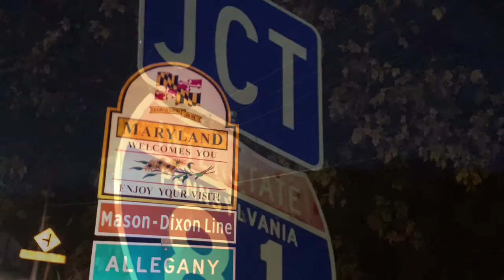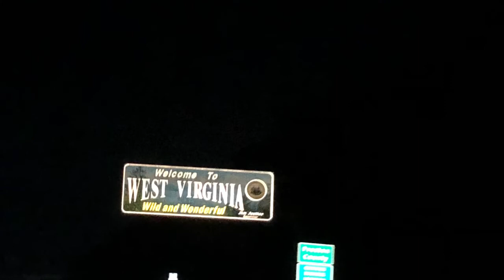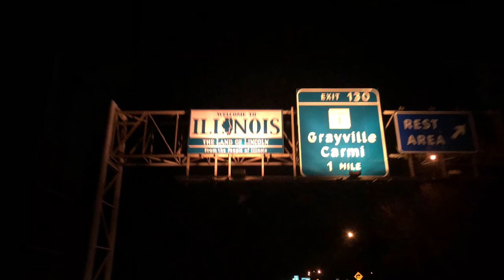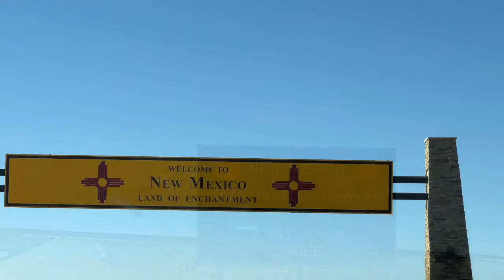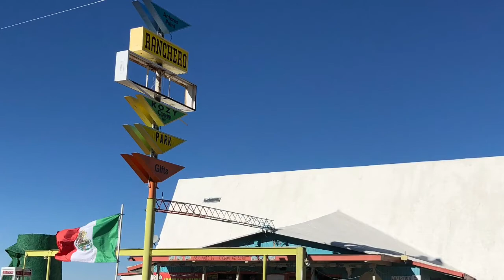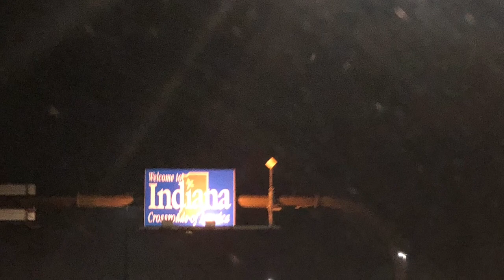USA coast to coast Road trip